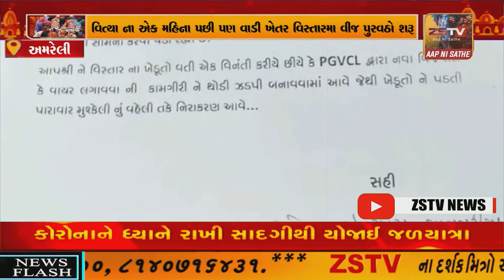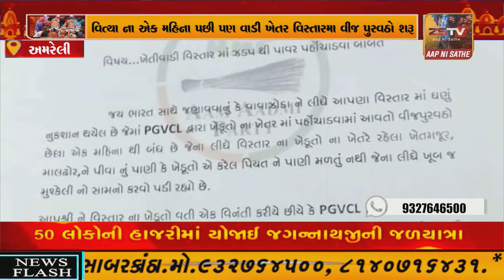બગસરા PGVCL કચેરી ખાતે આમ આદમી પાર્ટી દ્વારા